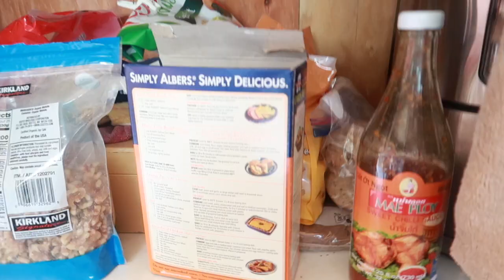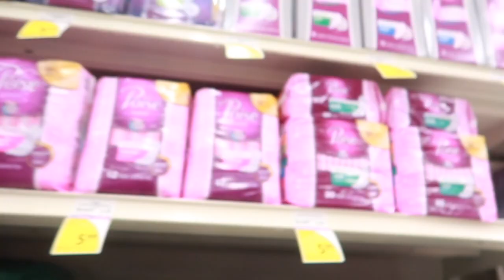BUHAY AMERICA: BAYAD UTANG|BLM|YESSTYLE HAUL| VLOG #1